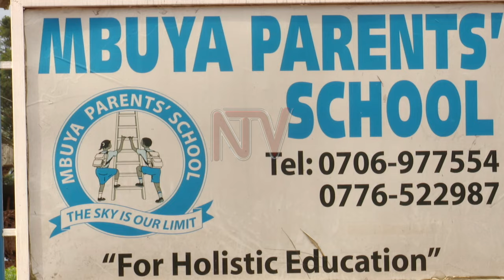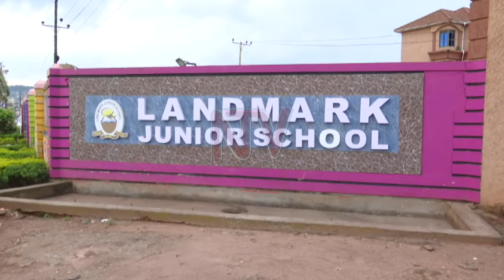ESSANYU LY’EBIGEZO BYA P.7 :Amasomero gabadde ku bunkenke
Abamu ku bakulu b'amasomero batubuulidde nga bwebafunnye ku buweerero  oluvannyuma lw'abaana okuyita obulungi ebigezo byekyomusanvu  eby'omwaka oguwedde.

Agamu ku masomero gyetutuuse kubadde kucacanca.